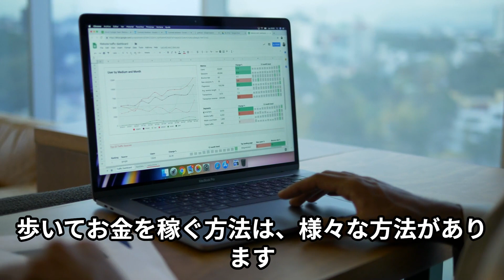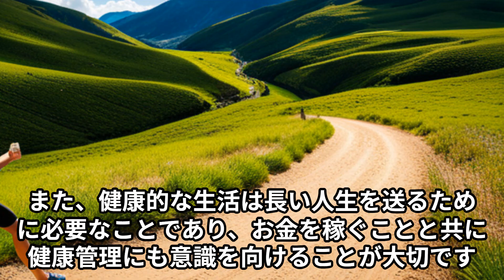歩いて簡単にお金を稼ぐ方法【おすすめ】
おすすめの商品はこちら